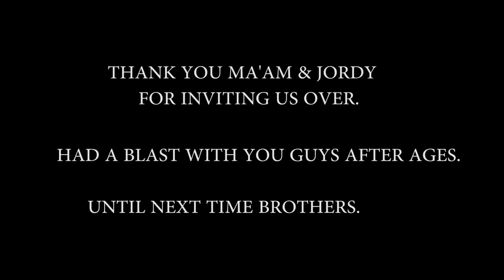Met My School Friends After 9 Years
Hello folks,

This vlog is about the reunion of me and my school buddies.

If you wanna connect with any of the guys in the vlog,

Cinematography : PRIYAM GURUNG

Edited by : PRIYAM GURUNG

2. InRp - Last Summer

3. DayFox - Open Range